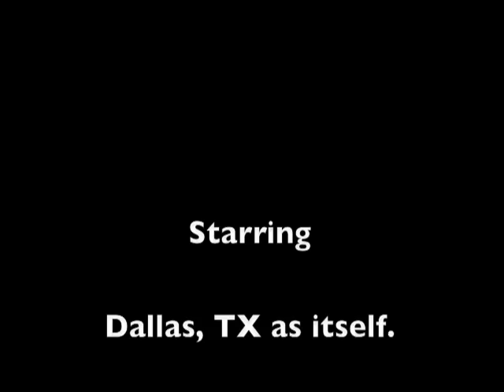Webisode Hello Dallas!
Luke Bryan hangs out backstage in Dallas!